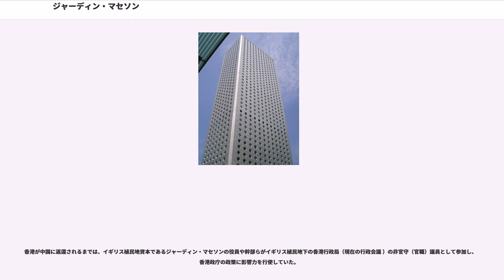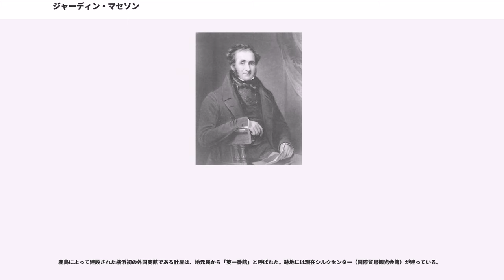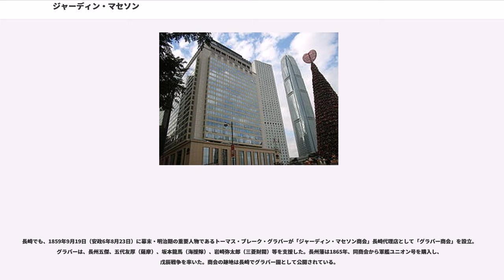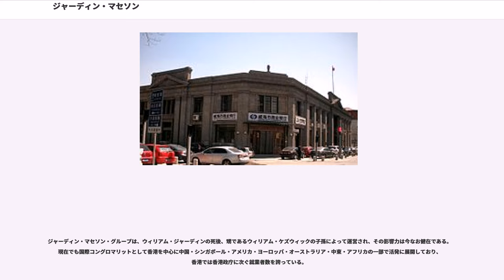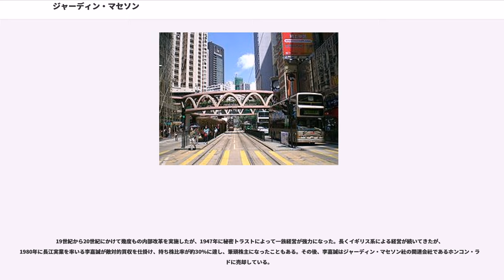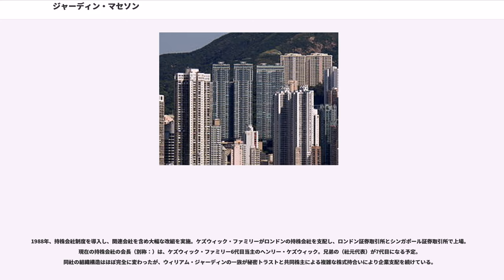ジャーディン・マセソン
ジャーディン・マセソン・ホールディングス（, ）は、香港にヘッドオフィス（登記上の本社はバミューダ諸島・ハミルトン）を置くイギリス系企業グループの持株会社。

米誌フォーチュン誌の世界企業番付上位500社のランキング「フォーチュン・グローバル500」（2009年度版）では世界411位。創設から170年たった今日でも、アジアを基盤に世界最大級の国際コングロマリット（複合企業）として影響力を持っている。

前身は東インド会社で、元は貿易商社。1832年、スコットランド出身のイギリス東インド会社元船医で貿易商人のウィリアム・ジャーディンとジェームス・マセソンにより、中国の広州（沙面島）に設立された。中国語名は「」。当時、広州は広東システム体制下、ヨーロッパ商人に唯一開かれた貿易港であった。ウィリアム・ジャーディンとジェームス・マセソンは陳舜臣の小説『阿片戦争』では重要なキャラクターとして登場している。

設立当初の主な業務は、アヘンの密輸と茶のイギリスへの輸出。香港上海銀行（HSBC）は、ジャーディン・マセソンなどが香港で稼いだ資金をイギリス本国に送金するために設立された銀行である。

清とイギリスとの間で1840年から2年間にわたって行われたアヘン戦争に深く関わっている。アヘンの輸入を規制しようとする清朝政府とイギリスの争いが起こった際に、当時のアヘン商人の一つであるジャーディン・マセソン商会のロビー活動により、イギリス本国の国会は9票という僅差で軍の派遣を決定した。

1841年に大英帝国の植民地の香港（1842年の南京条約で正式に割譲）に本社を移転。

1842年に中国語名を従来の「渣甸洋行」（渣甸はジャーディンの意）から「怡和洋行」に変更。由来は、広東十三行のひとつで、西洋にも有名だった「怡和行」から。

中国での拠点は1844年に上海の共同租界、外灘（バンド）の中山東一路27号に移し「怡和洋行大楼」（ジャーディン・マセソン商会ビル）と呼ばれた。この場所の当時の地番は1号であり、ジャーディン・マセソンが最初に外灘（バンド）にて土地を獲得した。（現在は外貿大楼と呼ばれ上海市対外貿易公司や上海市外貿局等が入っている）

1867年から天津事務所を開設し、華北でも海運業を展開する。この頃、唐廷枢（後に李鴻章の下で洋務運動を推進）が買弁責任者として金銭の管理、物資の購入、海運の開設などを行っていた。以降、事業規模が拡大し、1881年に天津支店に格上げ。1921年に社屋の「天津ジャーディン・マセソン商会ビル」をイギリス租界地の維多利亜道（現在の解放北路157号）に建設した。

1881年、後に香港の大富豪となる何東（卿）が、ジャーディン・マセソン商会に入社し、総買弁、中国総経理を歴任する。

青島、広州、汕頭、福州、長沙、昆明、アモイ、北平（北京）、鎮江、南京、蕪湖、九江、宜昌、沙市、重慶など中国各地に現地事務所を開設。上海、天津を除けば、漢口（現在の武漢市の一部）が最も大きな事務所だった。

1949年、中華人民共和国の建国後は拠点を香港に移す。中国大陸の支店網はすべて1954年に接収・閉鎖され、2000万ドルの損失を被る。第5代目当主のジョン・ケズウィックは、1963年に「英中貿易協会」（SBTC）会長に就任（～1973年）し、共産主義国となった中国との貿易再開に奔走する。1972年に英中の外交関係が完全に正常化し、1973年に周恩来首相と北京で会談。英国産業技術展も開催され、周恩来も視察に訪れる。

香港が中国に返還されるまでは、イギリス植民地資本であるジャーディン・マセソンの役員や幹部らがイギリス植民地下の香港行政局（現在の行政会議 ）の非官守（官職）議員として参加し、香港政庁の政策に影響力を行使していた。

かねてより沖縄や台湾、長崎の中国人商人を通じて日本の物品を密貿易していた同社は、江戸幕府が1853年の日米和親条約を皮切りに、1854, 1855, 1856年と立て続けに日英、日露、日蘭和親条約を締結し、長崎港と函館港を開港すると、1859年（安政6年）に、上海支店にいたイギリス人ウィリアム・ケズィック（ウィリアム・ジャーディンの姉の子）を日本に派遣した。ケズィックは西洋の織物、材木、薬などを持ち込み、日本からは石炭、干...